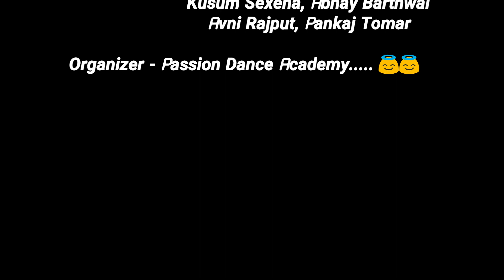Teri Aakhya Ka Yo kajal Dance Song....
Performed By - Passion Dance Crew

Passion Dance Academy Link ---

Like Our page On Instagram and Facebook